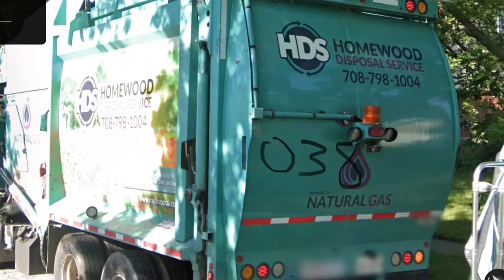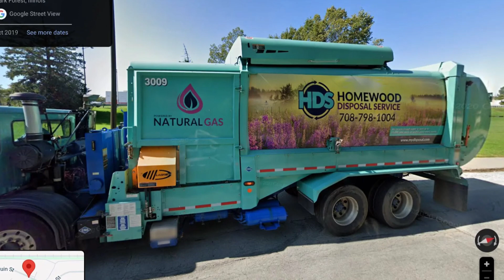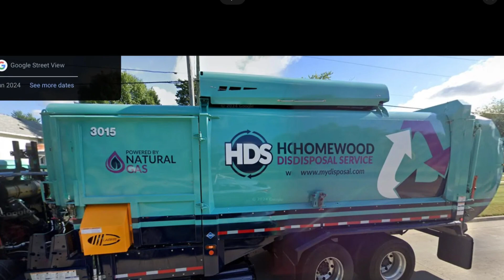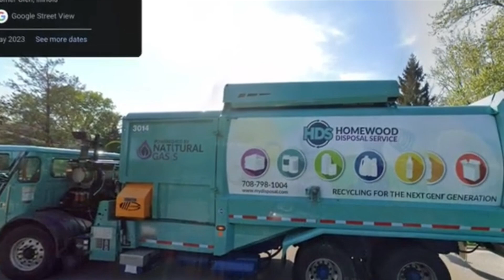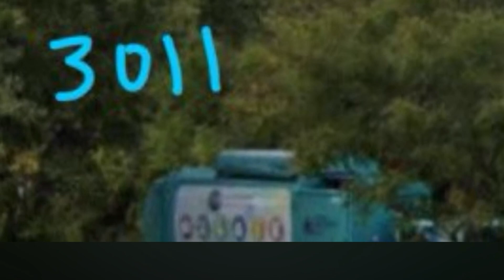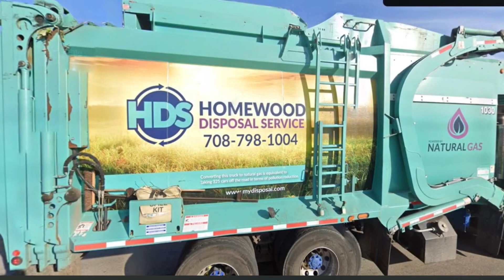One of the biggest google maps garbage ruck finds on YouTube (read description )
Around a year ago I started going on google maps to find garbage trucks there is 120 trucks on here. I hope you guys enjoy this 1 year in the making video
A lot more google maps trucks to come they have updated streets all over in 2024